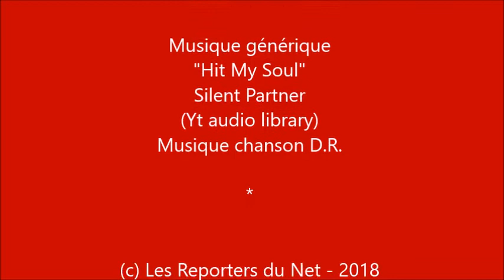Miss Beauté Nationale 2018 - Interview Axelle PIERRE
Première interview de la Miss Beauté Nationale 2018, Axelle PIERRE, au Cirque Pinder, dialogue avec l'organisateur du Concours de beauté  David DONADEI dans la cadre de l'association CitéStars